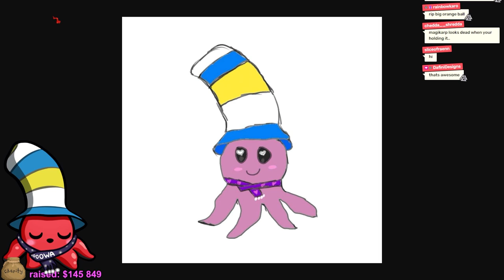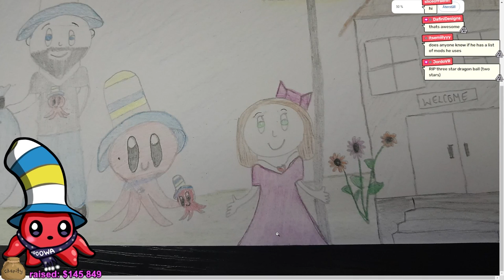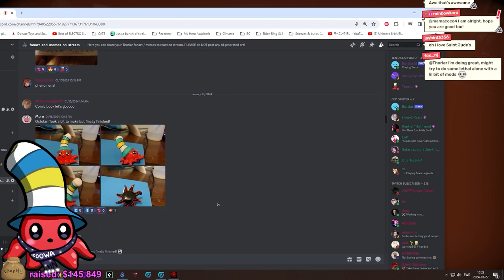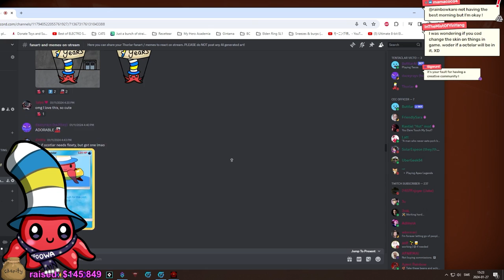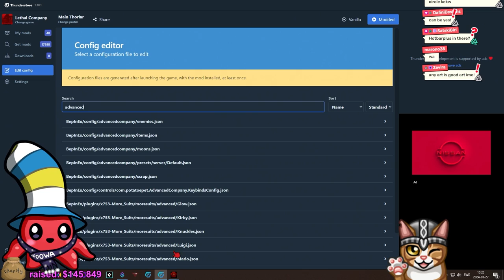THIS PACK ADDS OVER 400 COOL SCRAPS TO LETHAL COMPANY! Dafis Mega Scrap Emporium mod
We tried out Dafi's Mega Scrap Emporium mod and it adds some absolutely amazing, interesting, funny and scary scraps to the game. Very fun, worth checking out!

These moments are streamed live on Twitch daily, where we raise money to cancer research. Any potential ad revenue from the YouTube channel also goes to cancer research.

Link list of mods Thorlar has tried and may even be actively using